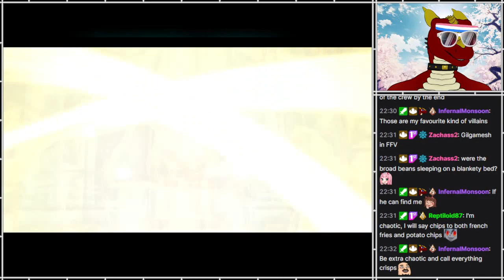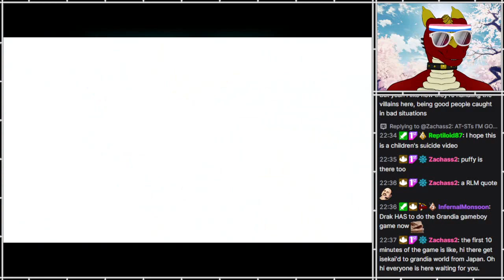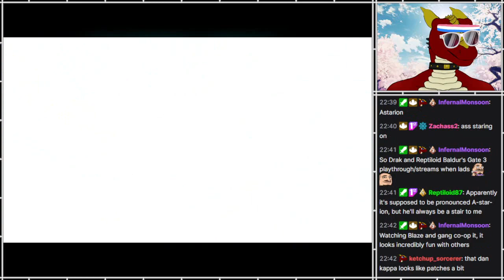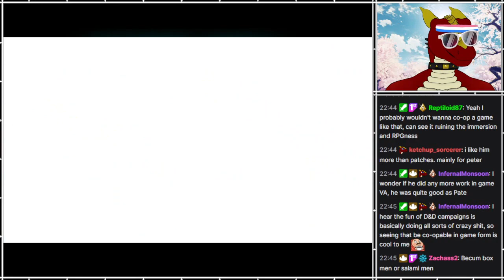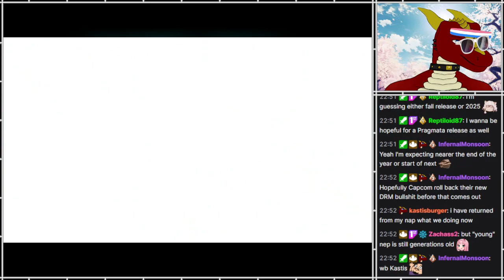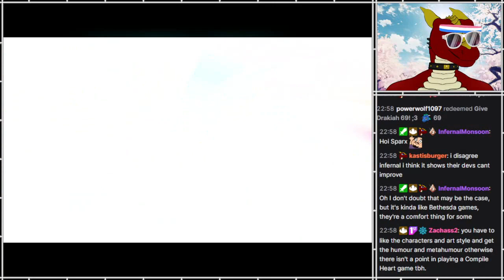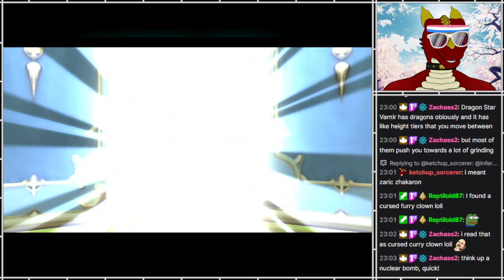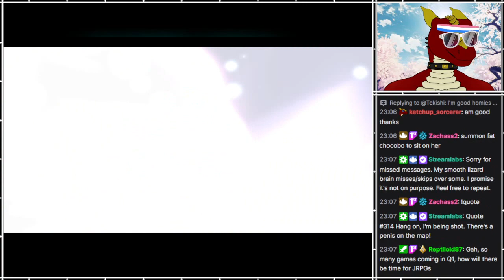Ni no Kuni: Wrath of the White Witch [68]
Part 68
[FIRST-TIME PLAY]

Time to find out if this is as good as they say, and if the combat is as weird as other people say.
(Hint: Yes, to at least one of those.)